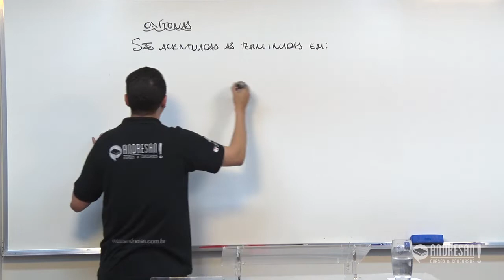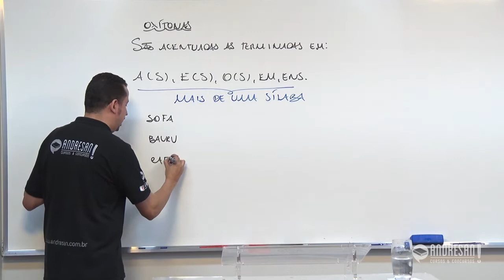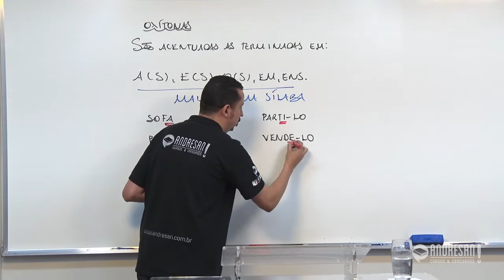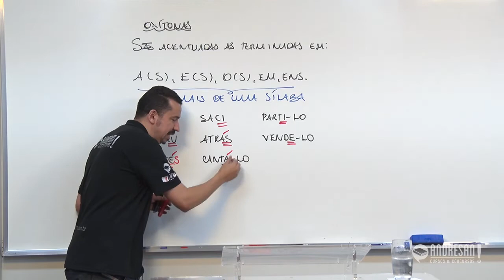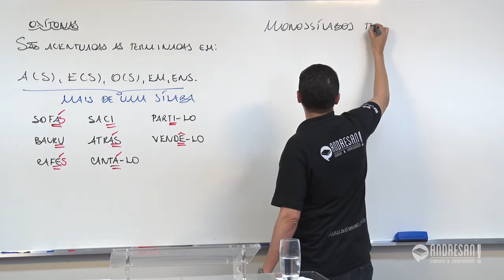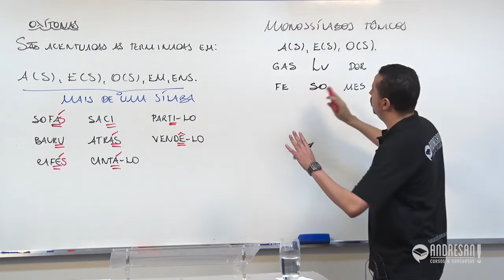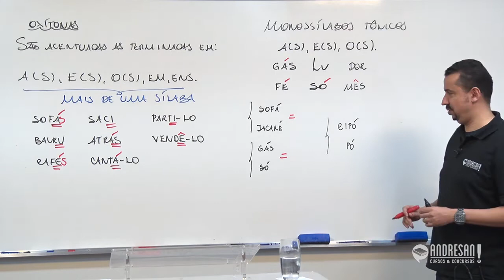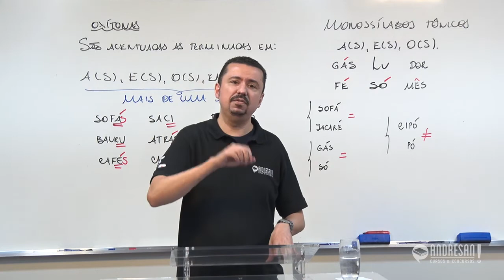PM-CE – Português – Aula 02 – Acentuação Gráfica